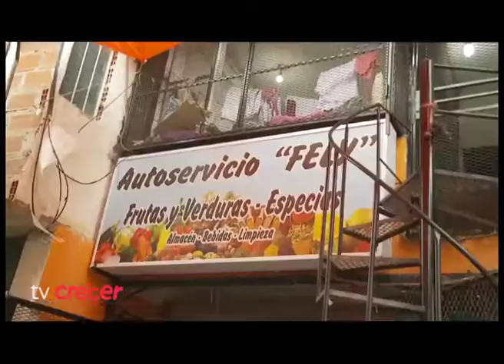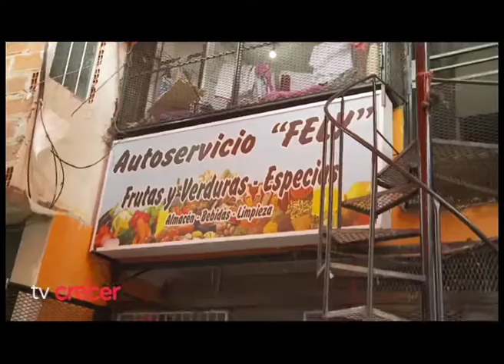Dr. Montes de Oca || Barrio 31 - Parte 2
Programa desde el Barrio 31.